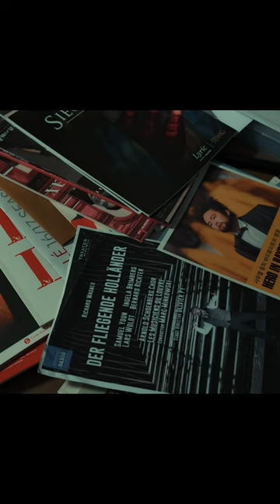[1DAY 1KOREA: K-PEOPLE] Opera Singer Samuel Youn (성악가 사무엘 윤)